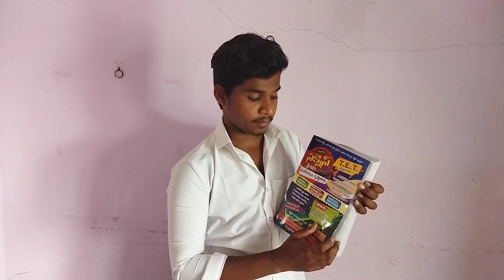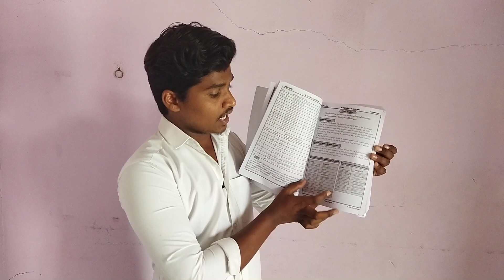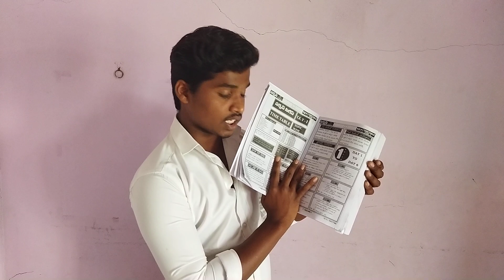SUCCESS SERIES BOOKS REVIEW